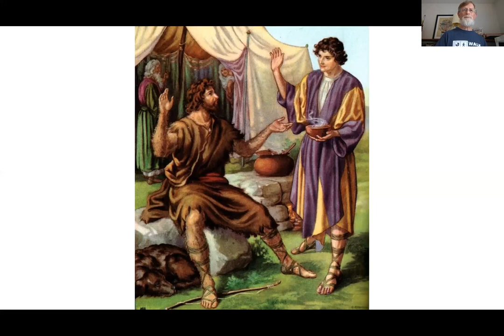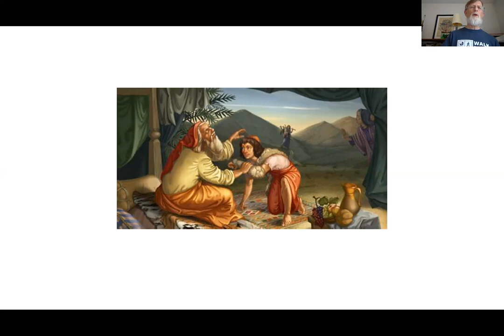June 24, 2020 - The Costliest Lie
Watch John Parker as he teaches another Bible story.